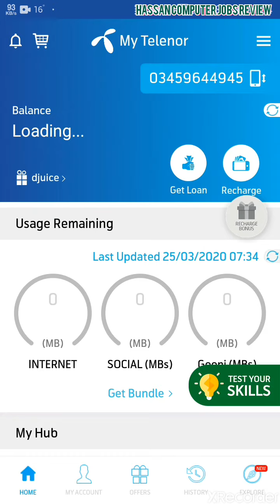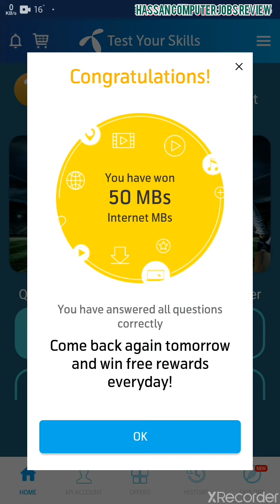25th March 2020 Quiz Competition general knowledge questions with answers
My telenor app Quiz Competition general knowledge questions with answers